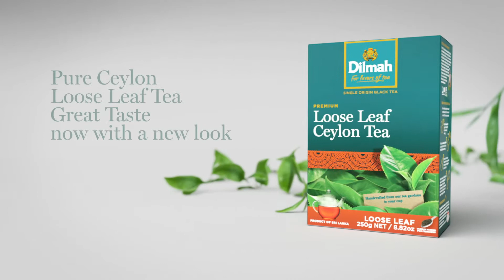Ceylon’s Finest Loose Leaf Tea has a NEW LOOK!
Enjoy the luxury of loose leaf tea – Now with a New Look!